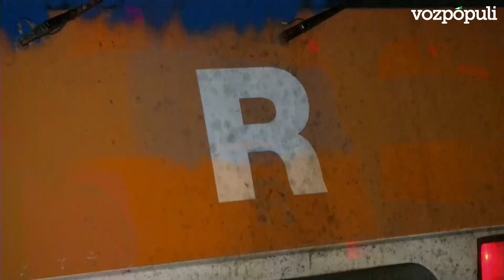Un tren atropella a cuatro personas cerca de la estación de Rodalies de Montmeló